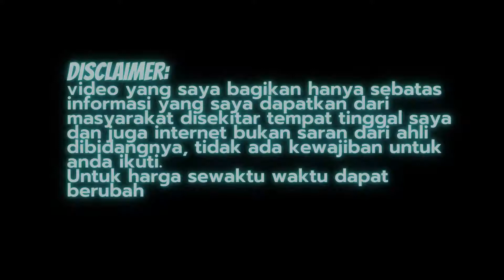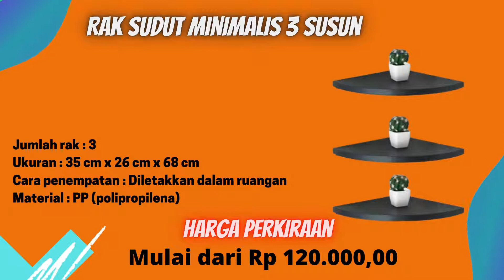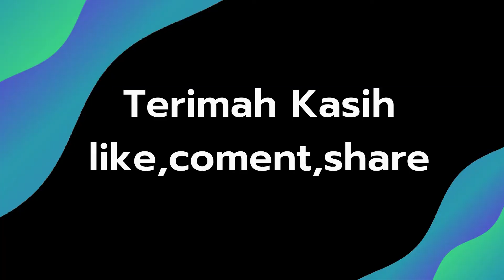10 Rekomendasi Rak Sudut Terbaik Terbaru Tahun 2021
10 Rekomendasi Rak Sudut Terbaik Terbaru Tahun 2021 dari produsen ternama model model terbaru disertai spesifikasi produk dan kisaran harganya.

harga diatas belum ongkos kirim dan lainnya.

chanel ini membahas reviews barang atau produk teknologi update terbaru yang kalaian butuhkan, semoga info dari chanel ini bermanfaat bagi kalian semua. janag lupa dukungannya agar chanel ini semakin memberikan info - info terbaik yang kalian butuhkan.